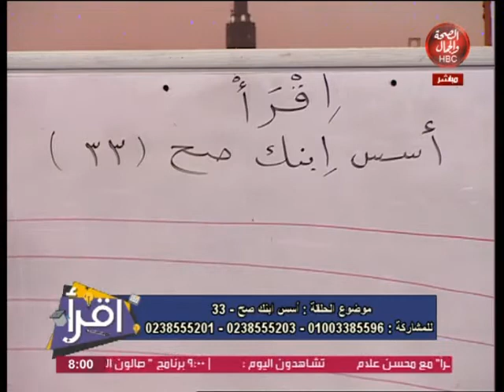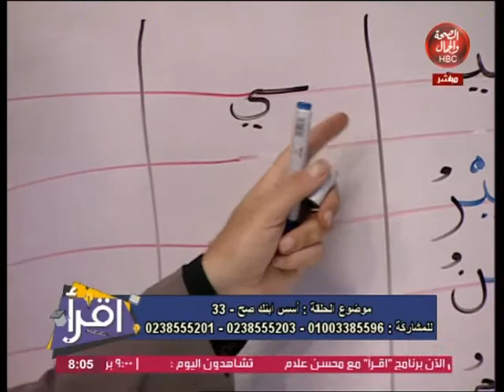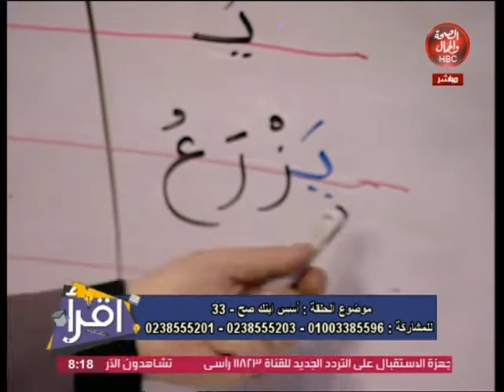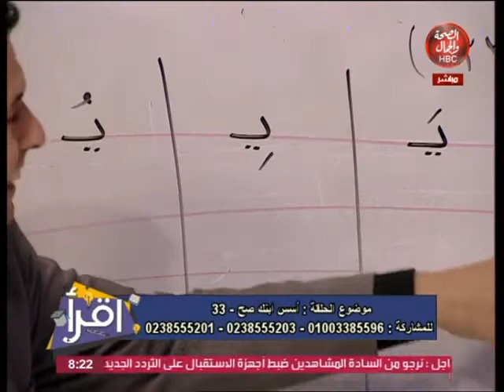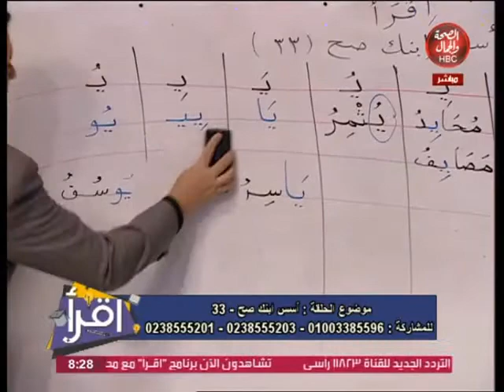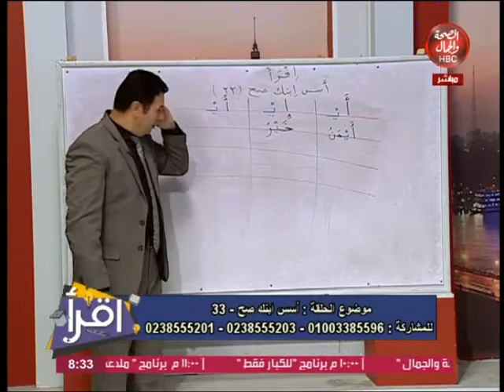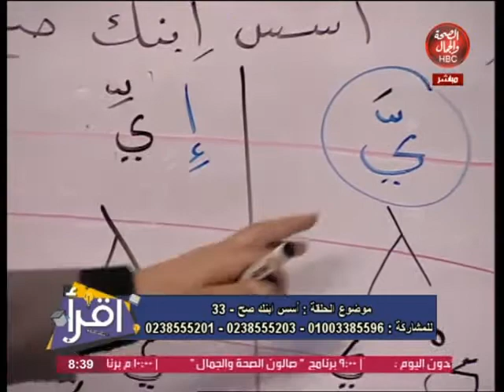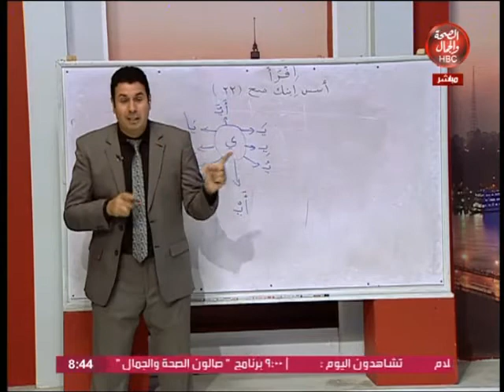اقرأ | أسس إبنك صح